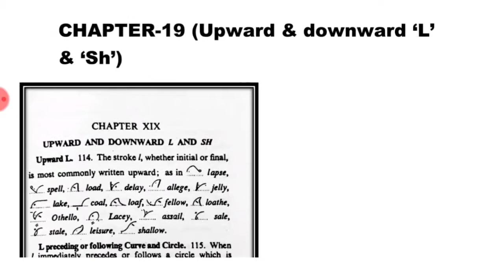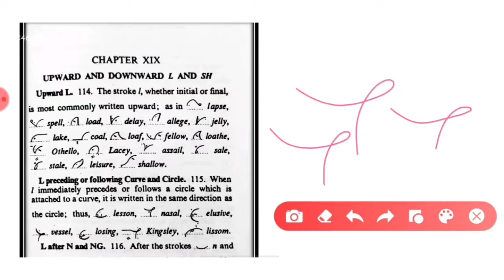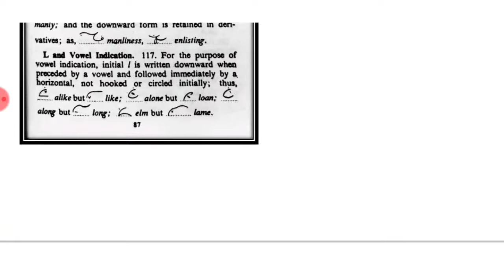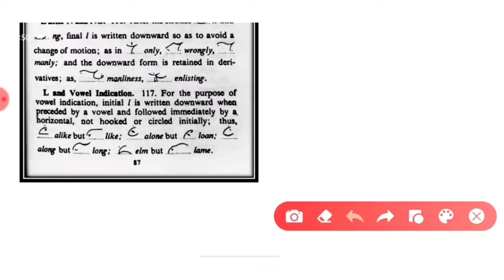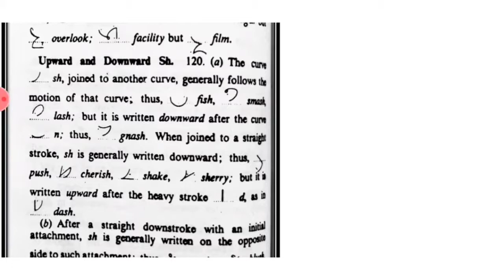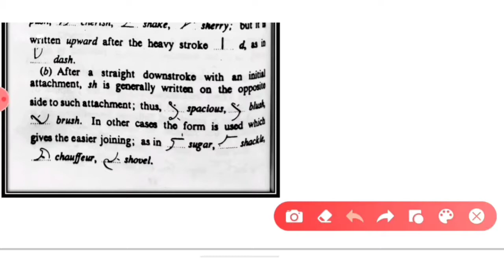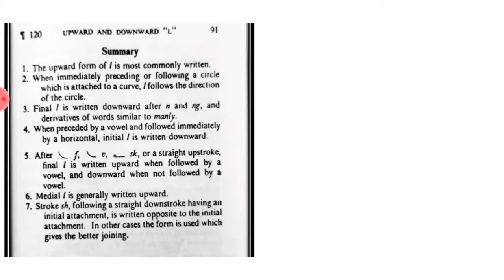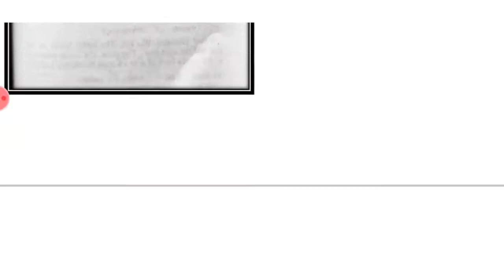Pitman Shorthand Series Chapter-19 (Upward and Downward L and Sh)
This video describes the various rules of Pitman Shorthand book's chapter-19th, Upward and Downward L and Sh.

You can also watch whole Pitman Shorthand Series by going into the Pitman Chapter Series playlist on my channel.
Visit my playlist for more awesome contents.